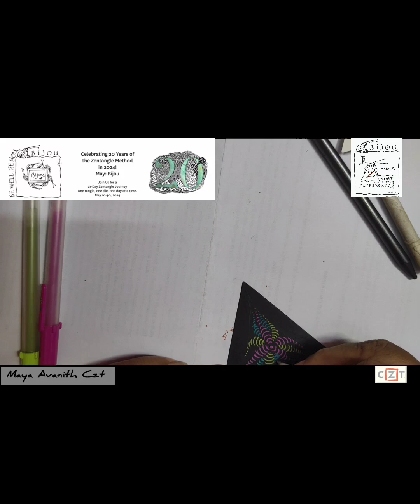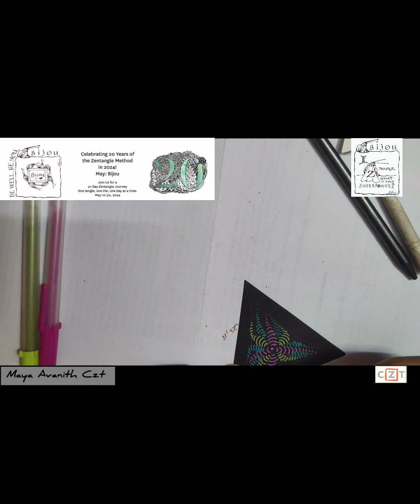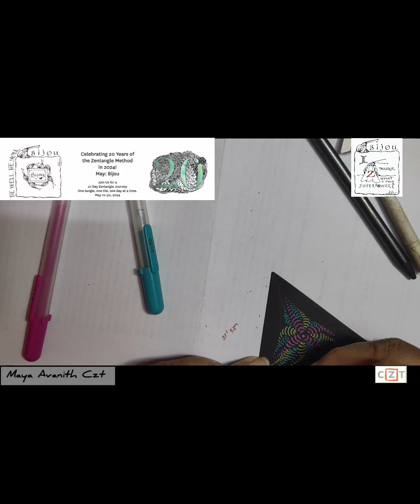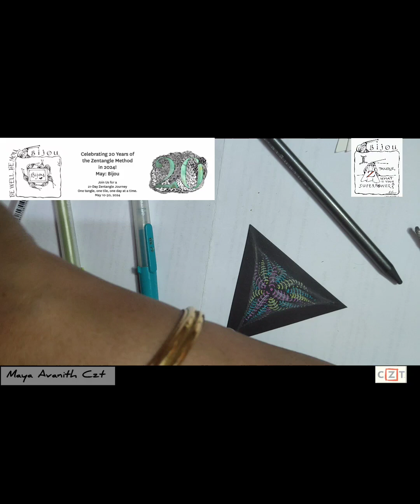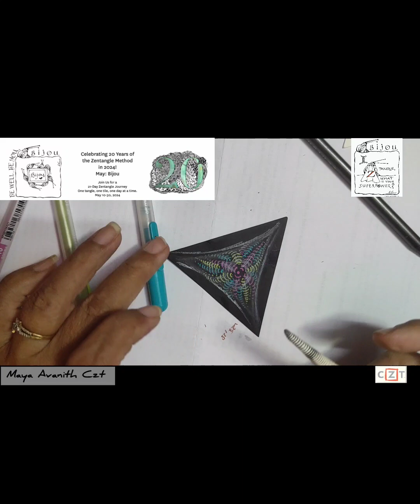Zentangle® Micro project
Zentangle® mini tutorial of 15 minutes tutorial with Maya Avanith CZT playing with bewell2024 embarking on a 21 days tangling challenge as part of Mental Awareness Month in the Zentangle community along with @Zentangle .

Playing with our buddy bijou,

21 days why? Anything done for 21 days becomes a habit so if you haven't explored zentangle art please do and mental wellness is very important...

 So on day 02 we tangled on the 3z tile simple tangle Indyrella.

As bijou says to tangle in silence so my YouTube channel tangling is in silence ...

The video is in silent mode enjoy the silence while tangling or playing your music

Zentangle® is founded by Rick and Maria from the USA. It is their trademark and copyright artwork

Ping us for more details.

“This video is solely the property of Maya Avanith,  a Certified  Zentangle Teacher acting with permission from Zentangle, Inc., and may not be copied, recorded  or redistributed without the prior written consent of Maya Avanith, CZT
and  Zentangle, Inc. All Zentangle related
trademarks are the sole and exclusive property of Zentangle,Inc., and may not be copied, recorded, reproduced or otherwise used without the express prior written consent of Zentangle, Inc."